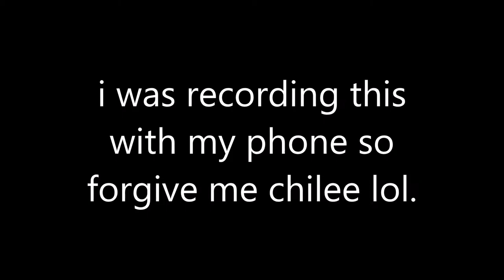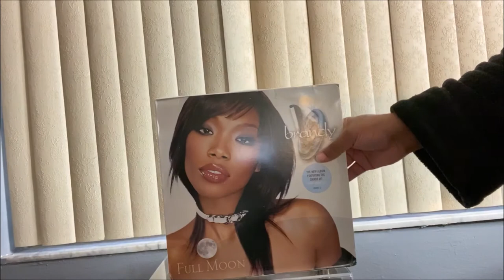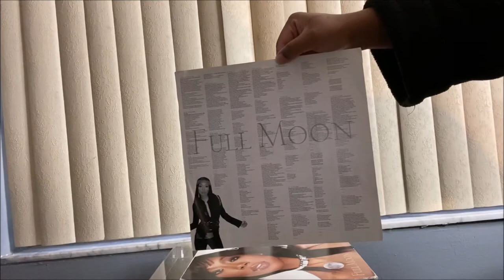Unboxing BRANDY - Full Moon vinyl